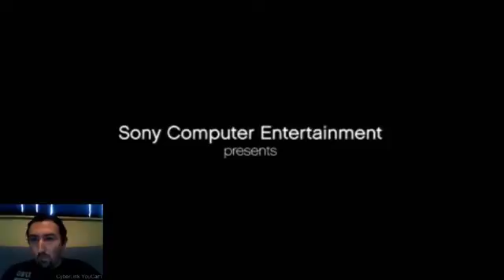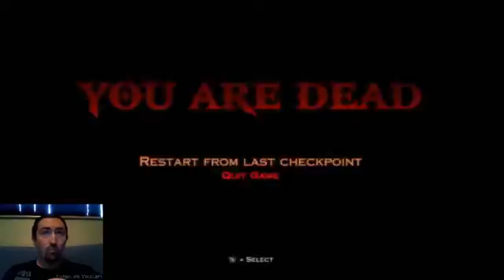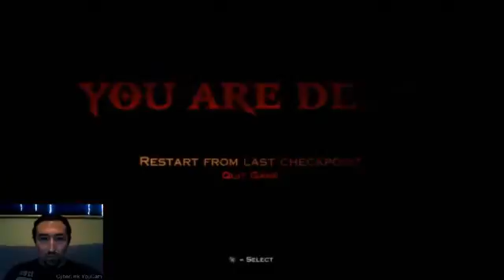God of War 3 Playthrough Pt. 3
God of War 3 Pt. 3
Recorded a couple years ago on twitch sorry if the quality is bad it has improved since then.  During the video I am talking to the viewers on twitch.

also sub here and comment.